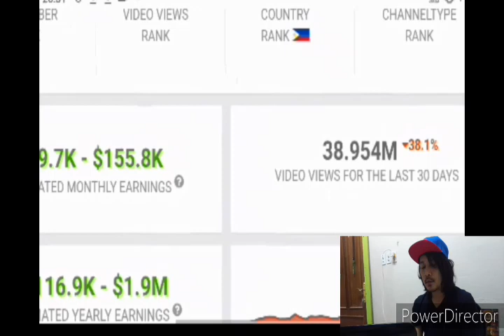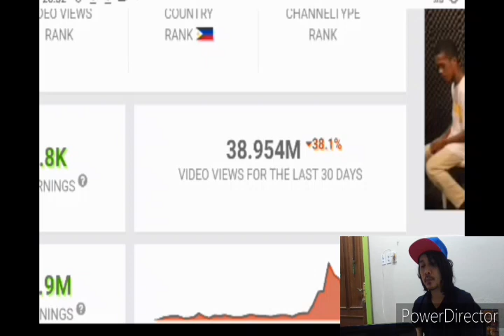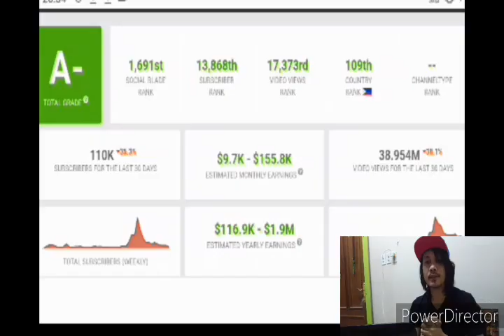SY TALENT ENTERTAINMENT youTube sahod at video views bumaba